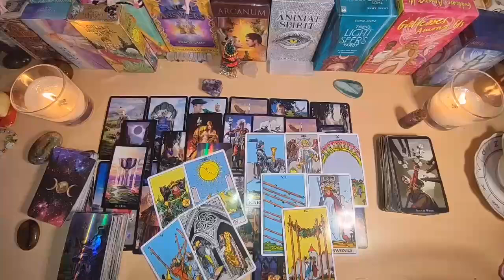LIBRA I'M GOING TO ADMIT😢 THE TRUTH! EVEN IF IT HURTS LIBRA🩷LOVE U TOO MUCH FOR THIS🧿 AUGUST 2024